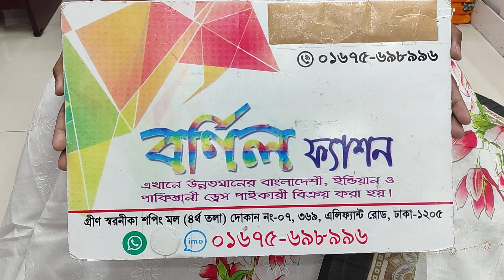আগের থেকেও কমে সবার পছন্দের পাকিস্তানি ডিজিটাল সিকোয়েন্স এমব্রয়ডারি থ্রি পিস পাচ্ছেন পাইকারিতে